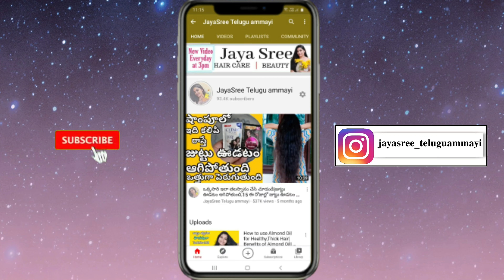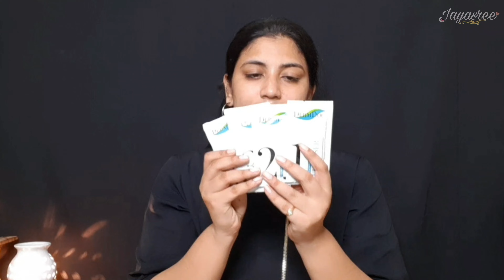Oily Skin Care In Telugu|Oily Skin Care Routine In Telugu|Oily Skin Care Products In Telugu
Love❤
Jayasree